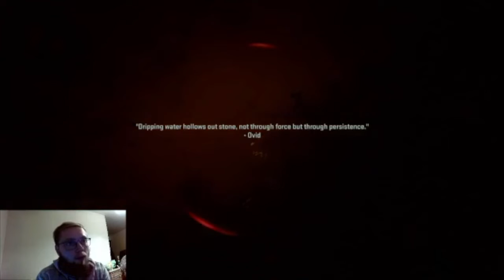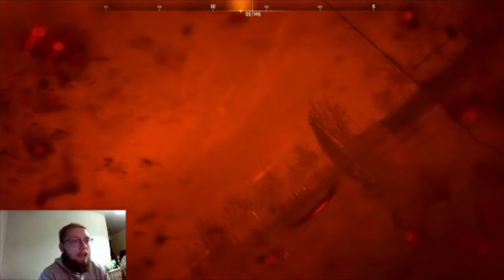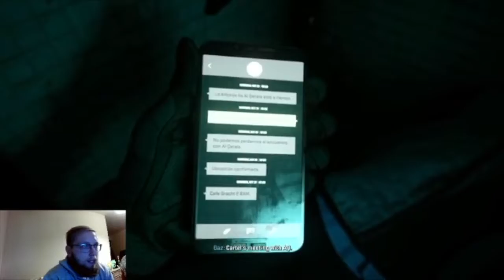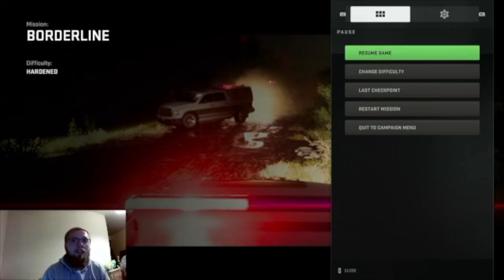"I'm Under The Water, Plz Help Me" Modern Warfare II 2022 Campaign Episode 2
Join me as I enter stealth mode and take out enemies in the still of the night, with the water as my cover.